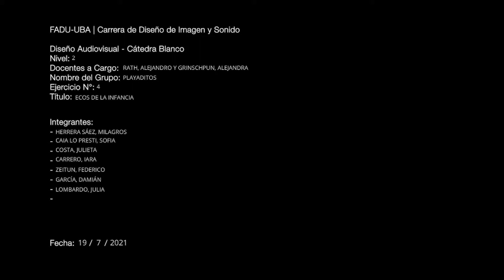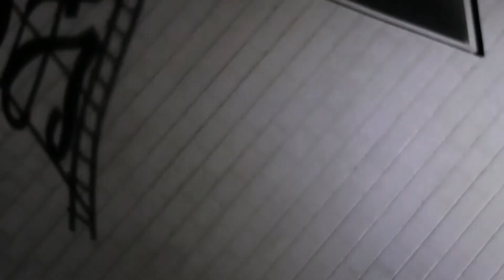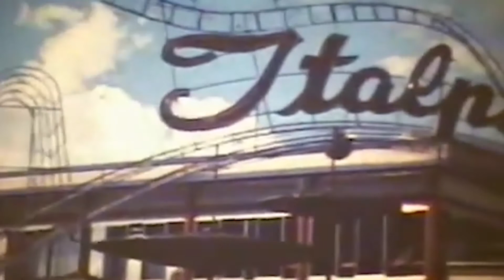COM2 PLAYADITOS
"Ecos de la Infancia": breve documental sobre el Italpark realizado por un grupo de estudiantes de la FADU-UBA (Carrera de Diseño de Imagen y Sonido).